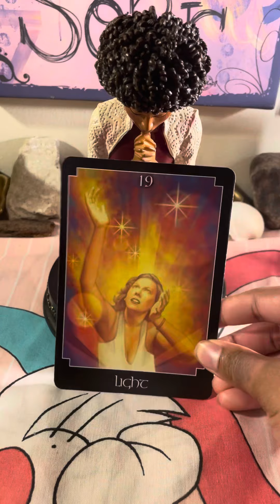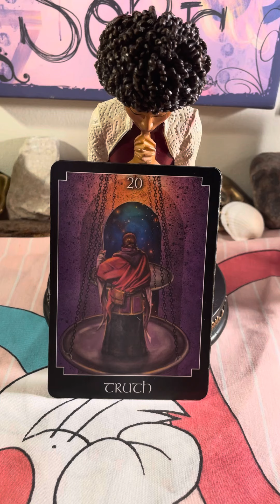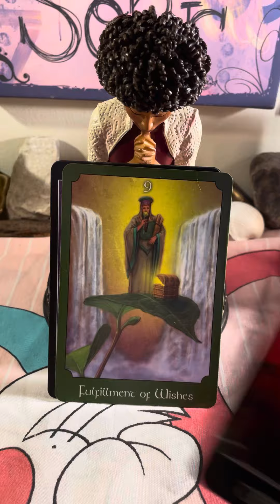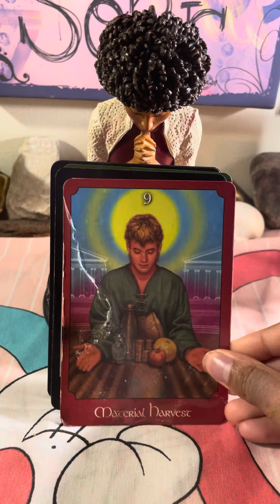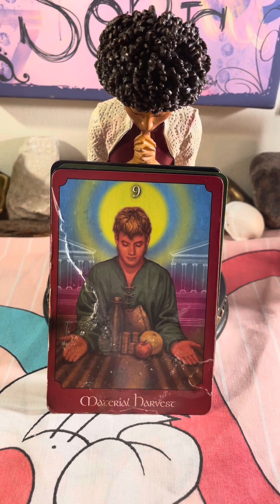YOUR ENERGY DESERVES RECOGNITION 🧞🧞‍♀️YOUR LIFE IS DUE 4 AN 🆙GRADE